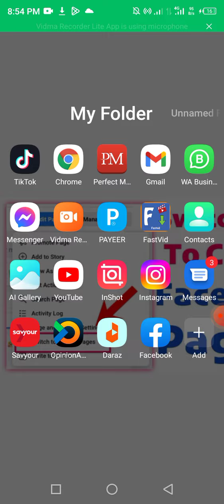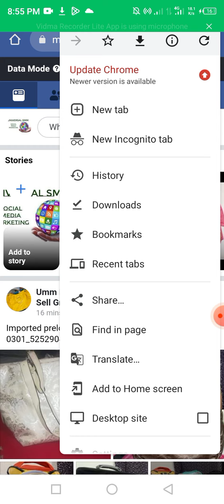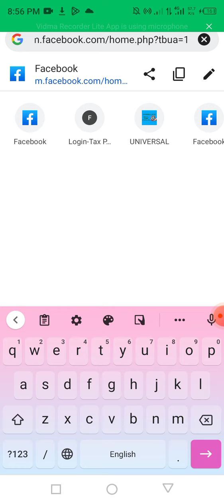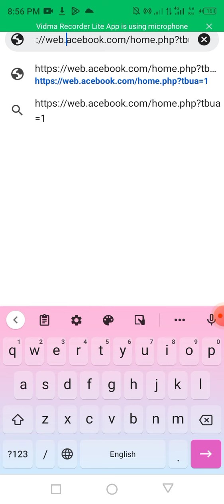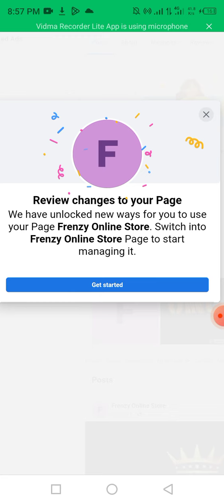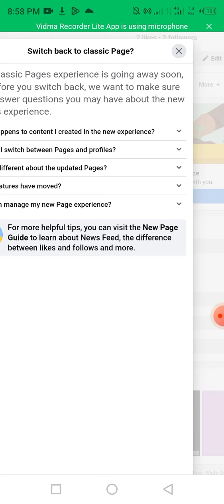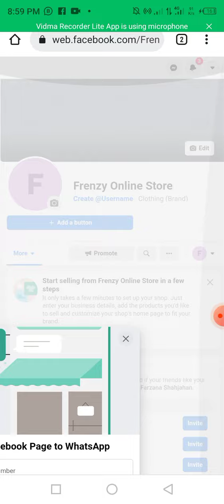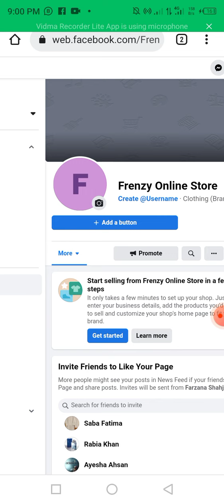How to switched / convert Facebook new_page_experience into classic _page#facebookclassicpage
In this video I tried to explain how can you switch your profile Facebook page experience into classic page.
Watch the video till end and follow the instructions as show in the video.